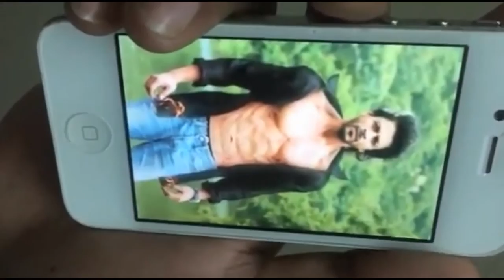Fruitigo Fruit Water (TVC- MKT337)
Fruitigo Fruit Water - smart choice of life

Thanks to my group members Rumi Sadi, Sourav Anik Chowdhury, Sameer Hossain, Shamil Khan for your effortless contribution.

Special Thanks Tansib Muttakin(Photography), HM Tanzil(Editing)